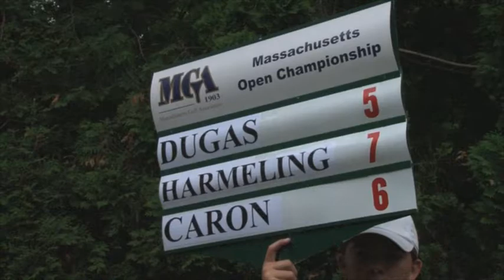2013 Massachusetts Open Championship Final Highlight Video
Here is a professionally-produced highlight video from the 2013 Massachusetts Open Championship, which was contested at Woodland Golf Club on June 11-13 and won by Andover's Evan Harmeling.